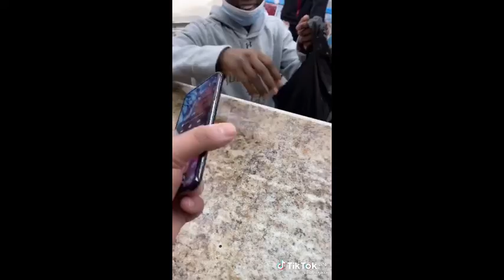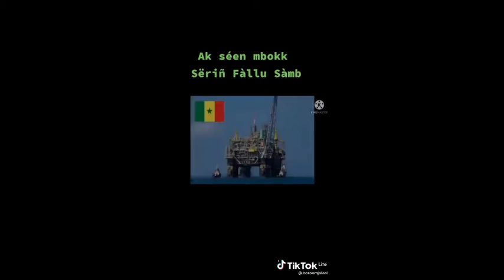10 Tonnes de pièces d'argent dans une sac